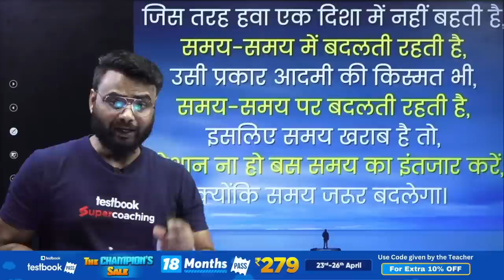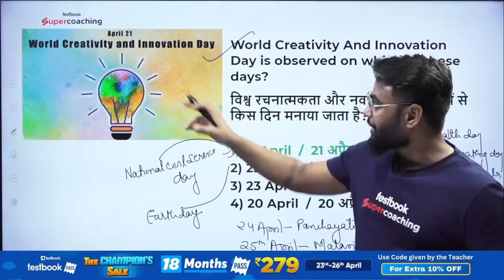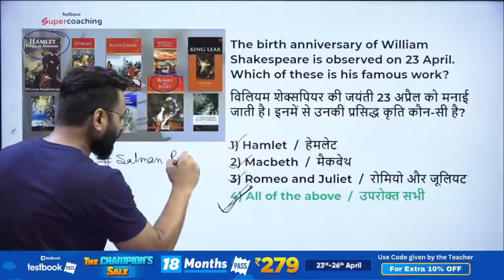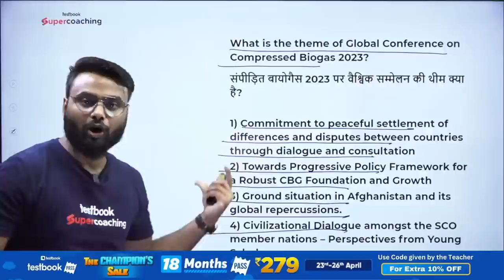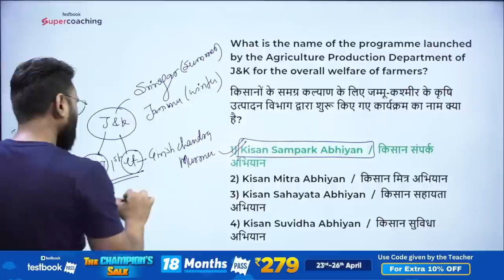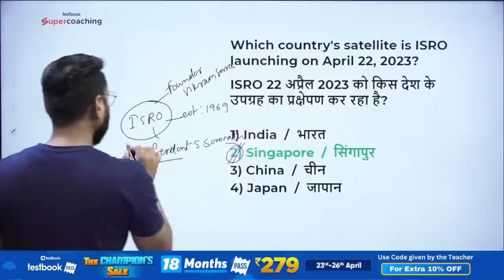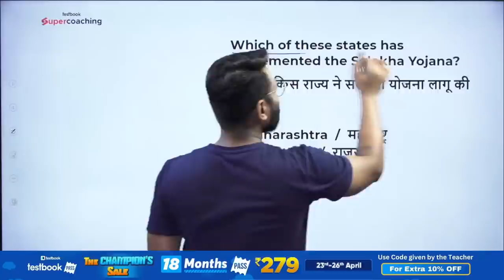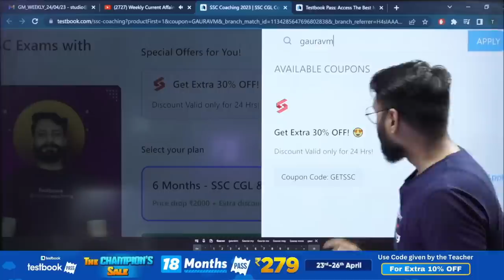Weekly Current Affairs 2023 | 18 to 24 April 2023 | SSC Current Affairs MCQs 2023 | By Gaurav Sir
1. 20+ Courses by Super Teachers
2. 1500+ live classes by Experts
3. Dedicated doubt clearing sessions.
4. Take the advantage of real-time interaction with India’s best teachers
5. 200+ study notes for all subjects
6. 3000+ Full Mock Tests